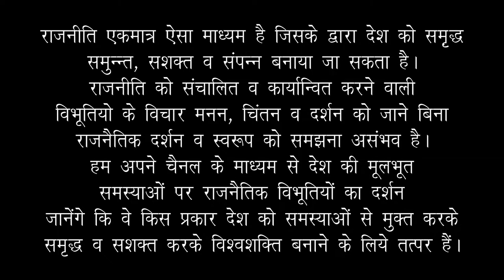बिल्सी के विधायक जी से क्षेत्र के हालातों को लेकर खास बातचीत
कोरोना महामारी, प्रवासी मजदूरों को रोजगार से लेकर बिल्सी में रोडवेज की व्यवस्था पर बदायूं संसदीय क्षेत्र से बिल्सी के विधायक राधाकृष्ण शर्मा ने हमसे खास बातचीत की. इस दौरान विधायक राधाकृष्ण शर्मा ने क्षेत्र में अपनी सरकार में कराए गए विकास कार्यों को भी गिनाया. देखिए बिल्सी के विधायक राधाकृष्ण शर्मा का Exclusive वीडियो.